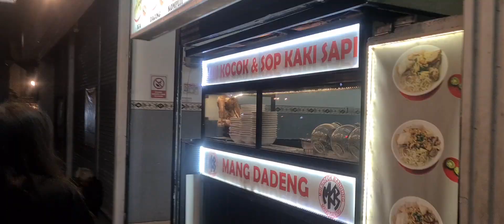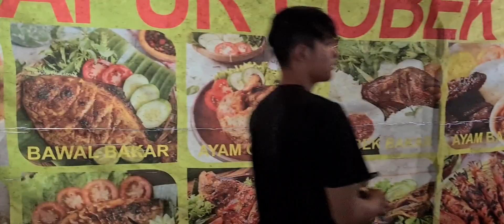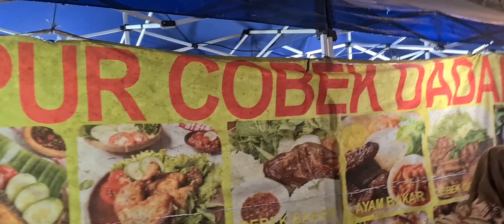KULINER DI MALEM HARI DI BANDUNG ||MALEM HARI DI KOTA BANDUNG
Haloo Mas Bro Yuk bantu Channel Youtube kita
biar makin Berkembang dan Biar makin Semangat lagi Untuk berkarya dunia kontencreator.

Yuk saling Bantu Samasama Menjadi youtube jangan lupa :

= komen

 ya masbro Please .

vlog,
nightride bandung bandung
kota bandung wisata bandung
vlog bandung